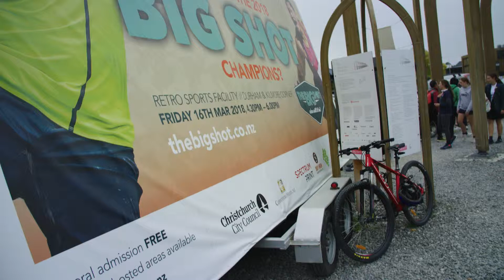Christchurch to host National Athletics Champs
Premier athletics is returning to Christchurch with the New Zealand Track and Field Championships confirmed for 2019 and 2020. Video Credit: Christchurch New Zealand